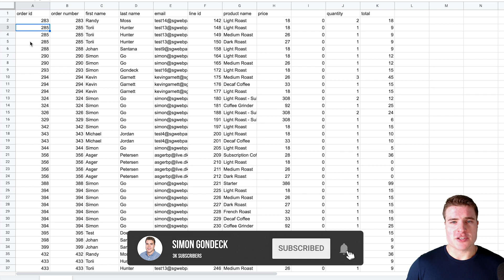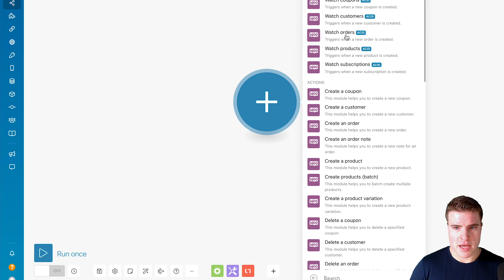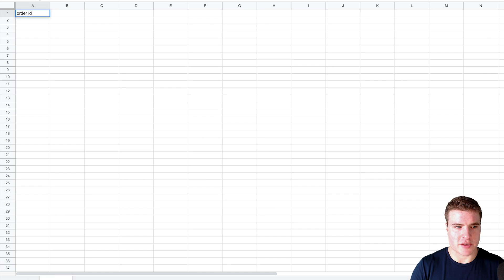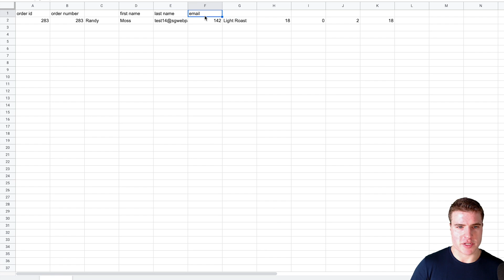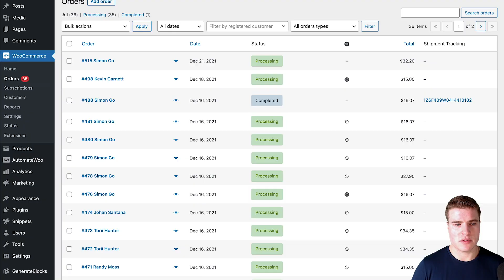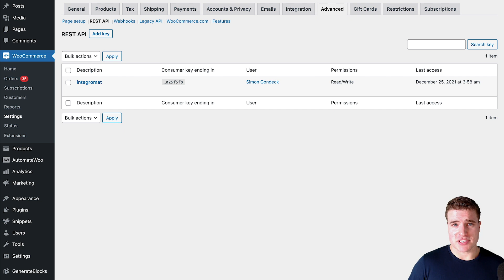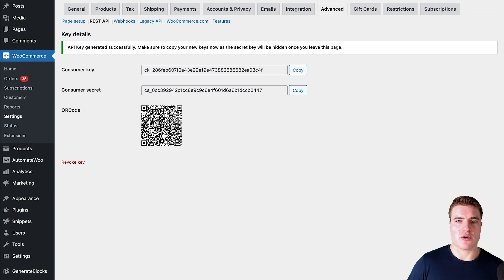How to Export WooCommerce Orders? (1 Line Item Per Row)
In this video I'll breakdown how to export WooCommerce Orders to a CSV or Google Sheets for FREE with 1 item per row.

-- DESK SETUP --
Standing Desk
Monitor Arm
Power Hub
Cable Management Tray
Boom Arm
Logitech C922 Webcam
Desk Video Light
Logitech Mouse
Xbox Controller
Laptop Stand
Macbook Pro '15
SanDisk 500GB External SSD